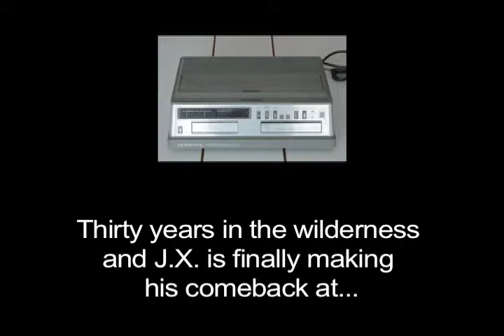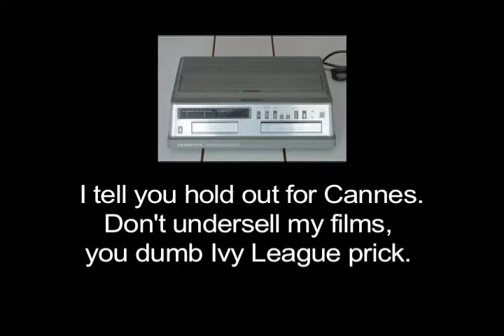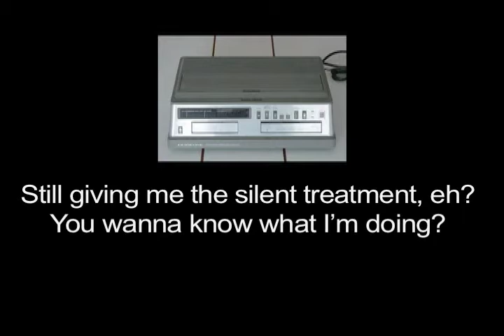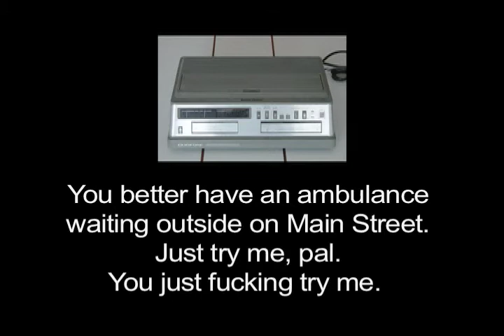Angry Phone Message by J.X. Williams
These are the actual recordings that revered cult film director -- and borderline psychopath -- J.X. Williams left on my answering machine. If you have not read his blog already Williams confused the retrospective I hosted at the Slamdance Film Festival with Sundance and asked me to set a meeting with him and Robert Redford. When he found out what happened... Well, I think this recording will explain itself.

By the way, J.X. uses a voice disguiser on his phone so that he cannot be identified in the event that he were to discuss a crime that was (or would be) committed.

Noel